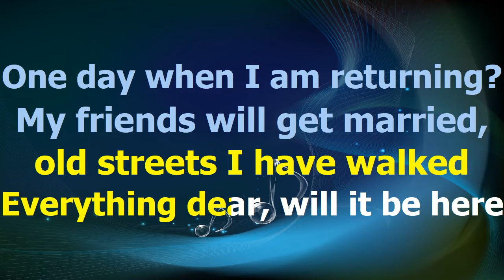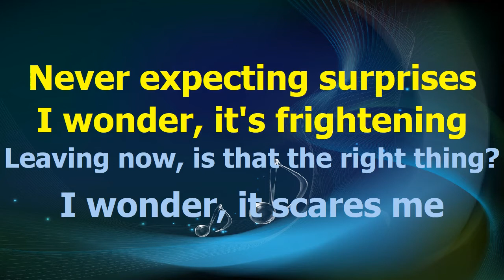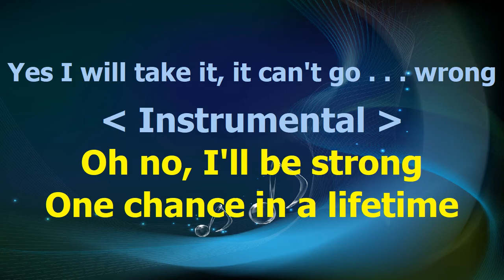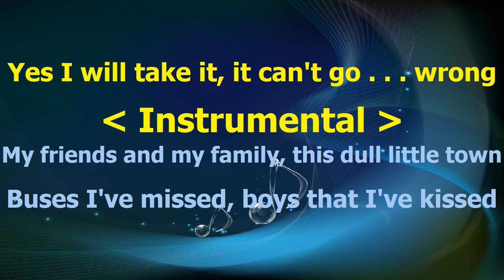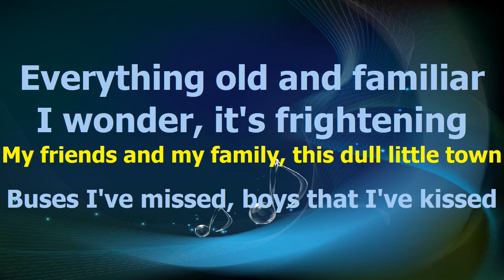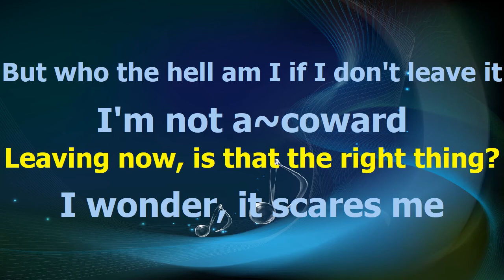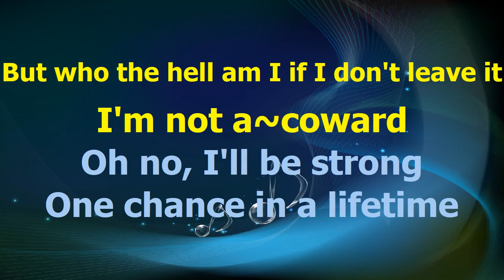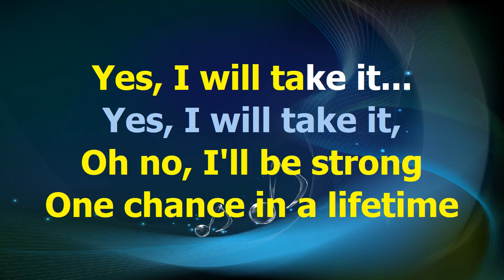Abba I Wonder